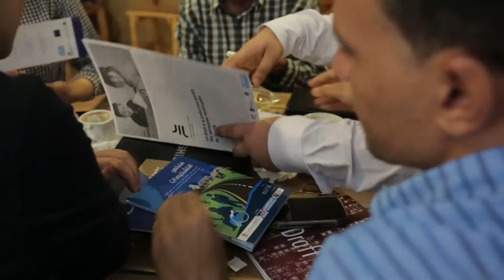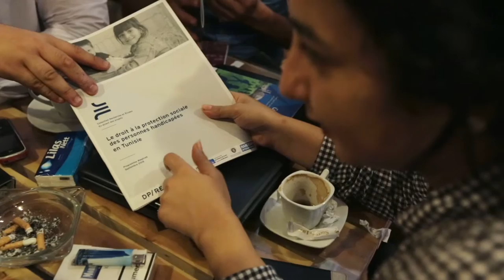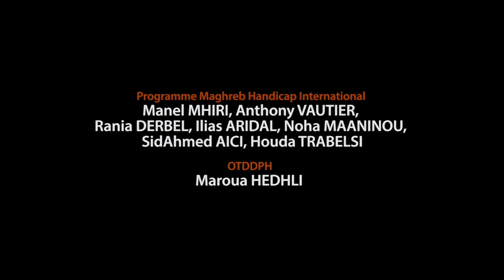Handicap International - Ils ont enquêté en Tunisie - VOSTFr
a recherche en Tunisie s’est déroulée à Bizerte et Manouba. Issa, coordinateur a assuré le suivi de l’enquête sur le terrain et le lien entre les enquêteurs et l’équipe de recherche. Khaled a été un des 10 enquêteurs et a travaillé sur la région de Manouba.